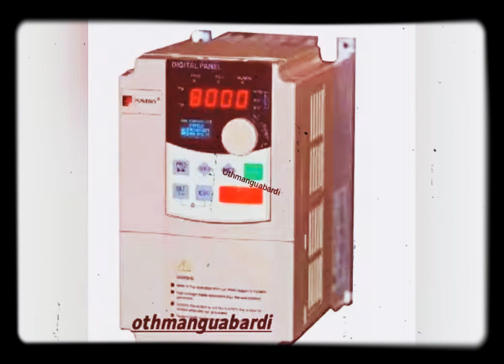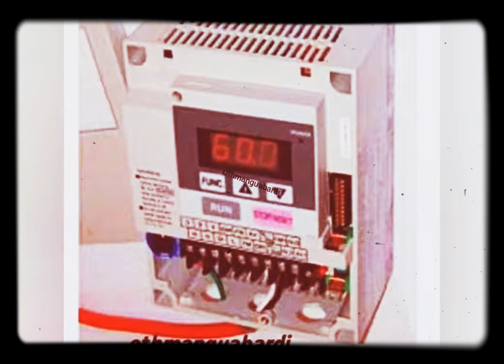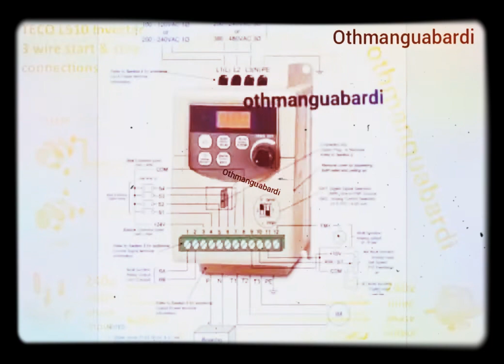variateur de vitesse leur rôle Explication 1